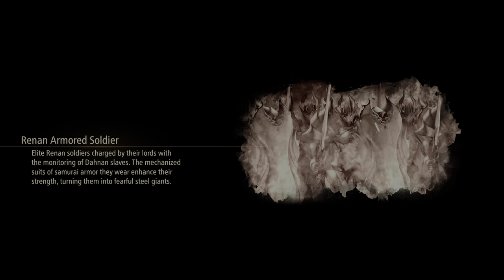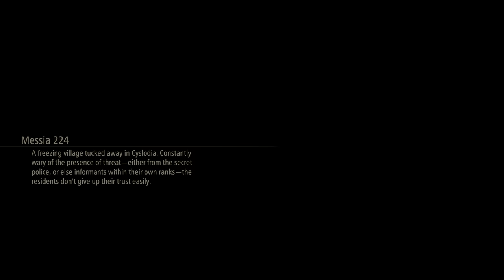Let's play Tales of Arise Hard Difficulty Part 9- Exploring Cyslodia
Welcome to our challenging adventure on TOARISE on the Ps5 at 4k60fps.
Hope you enjoy the content and thank you so very much for watching me play video games on my couch